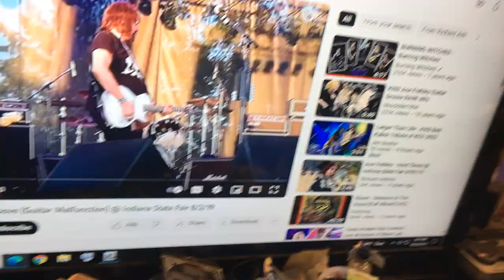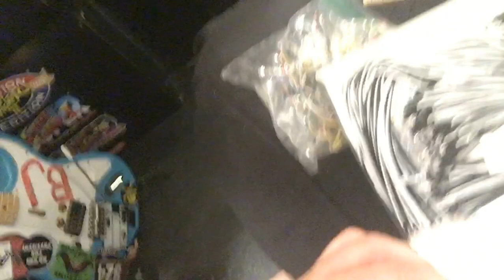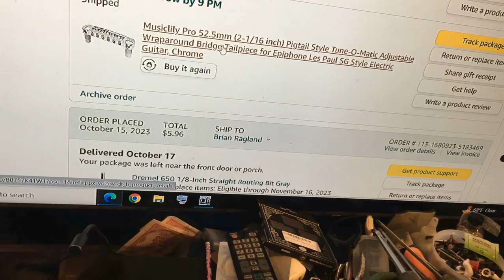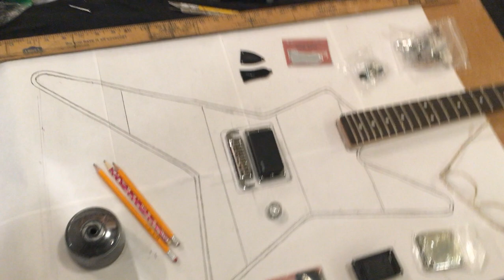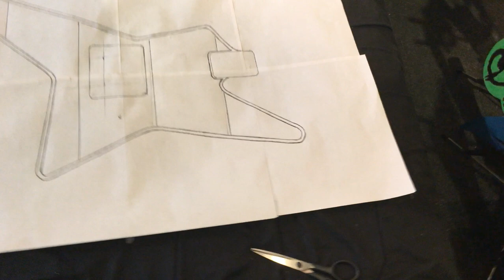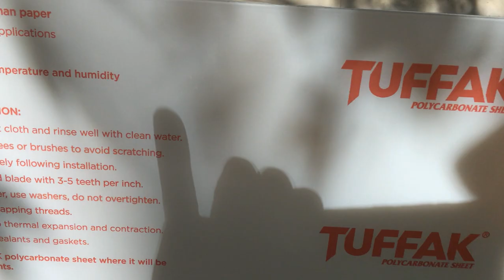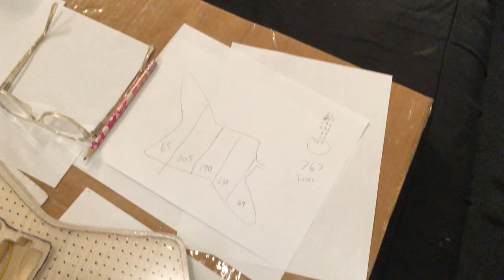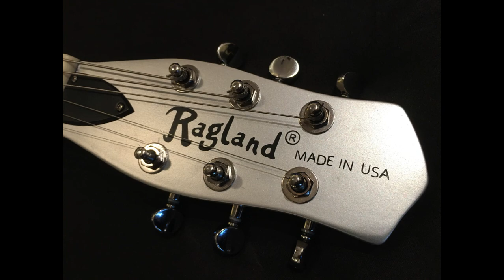How I Created a Home-Made "Random Star-Light Up" Electric Guitar Using Basic Tools, Full Build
This is how I made a Home-Made "Random Star-Light Up" Electric Guitar Build (Prototype) Custom Shaped Guitar, ...Complete Step by Step, .Using Only Basic Tools. The Body is made of Top-Quality wood Purchased from my Local Building Supply Store. .I make all these guitars from scratch . And they are a true work in progress...This method that I developed anybody can do. So, .You can literally make the Guitar of your Dreams! See up close video and full Photoshoot at the end of the Video. Please leave any and every question in the comments below.